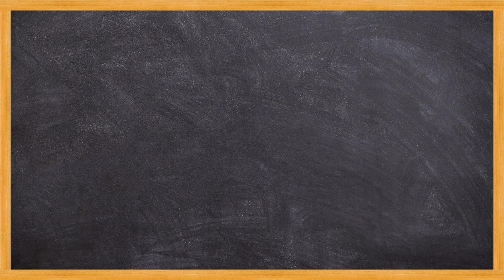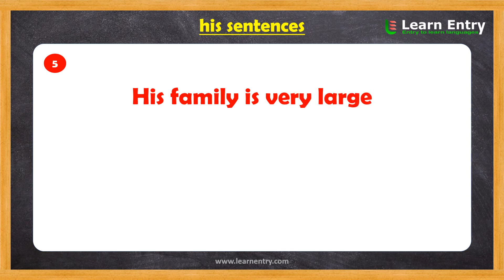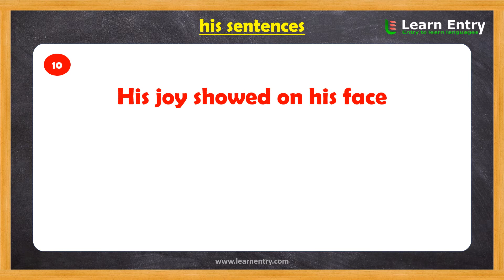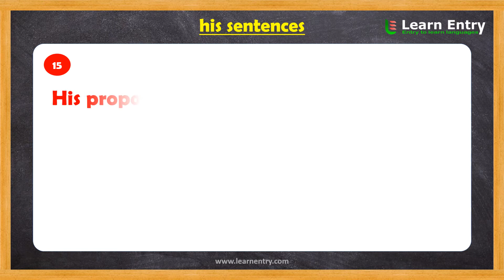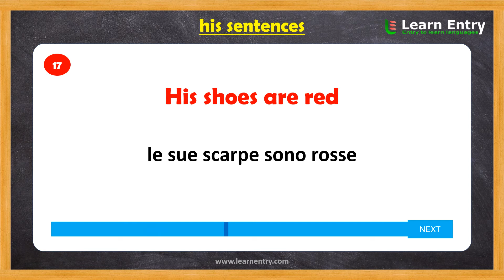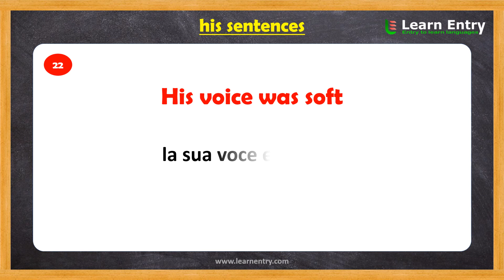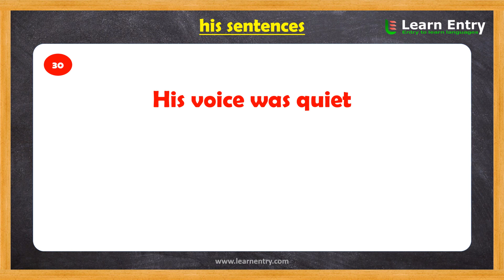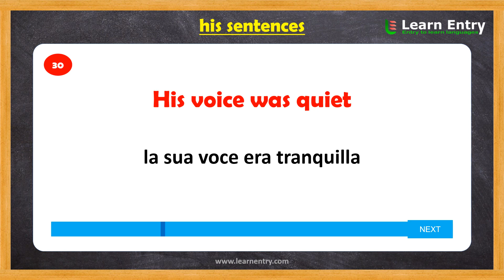his sentences in Italian & English | Learn Entry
Sentences in Italian. In this video, we learn "his sentences" in Italian language. This will help easy to learn Italian for beginners.